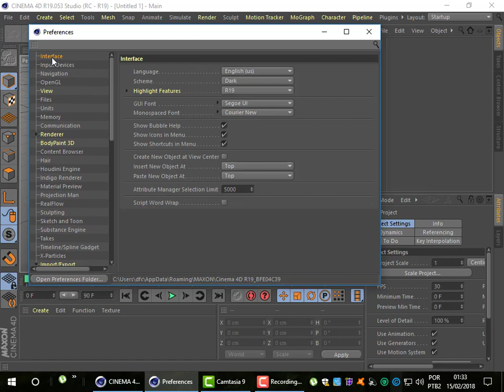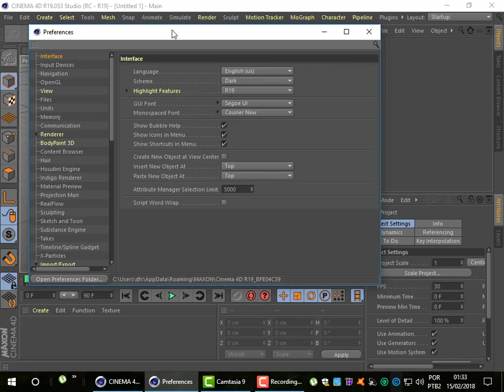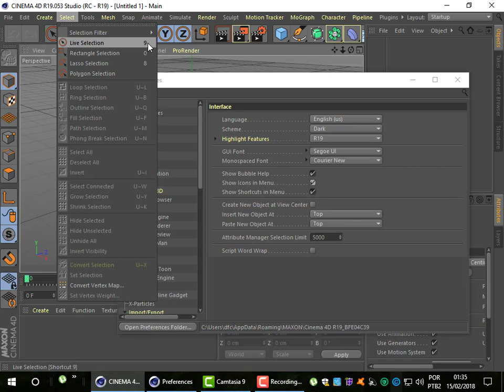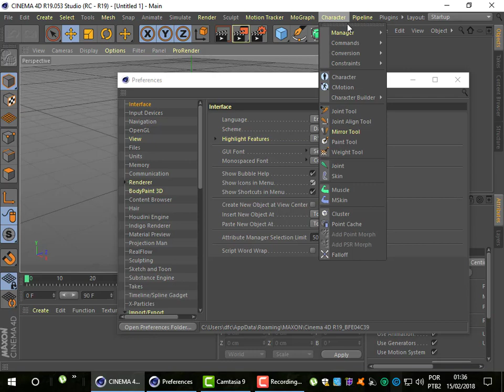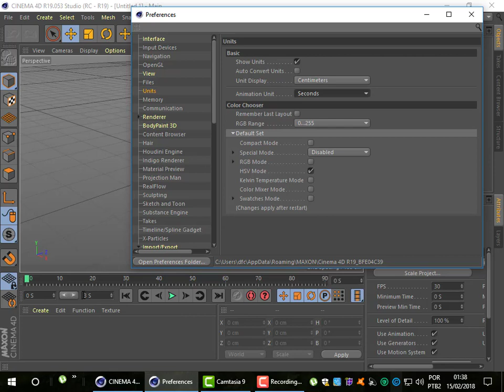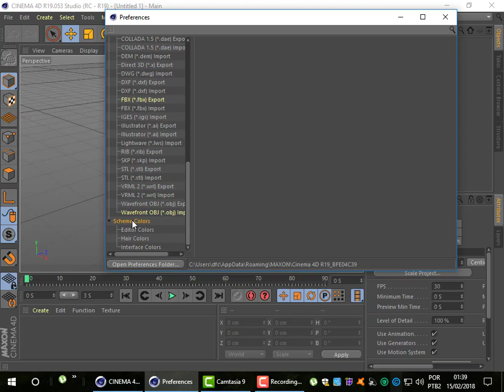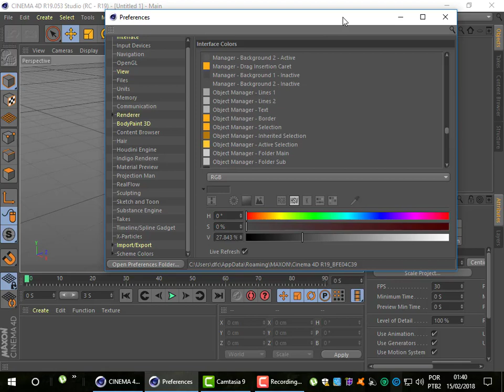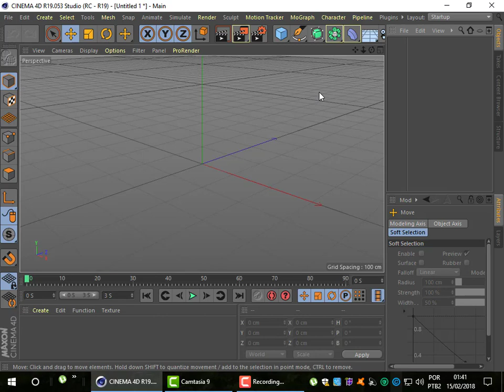Aula 7 Atalhos e Preferencias